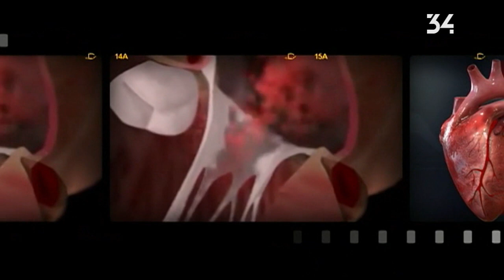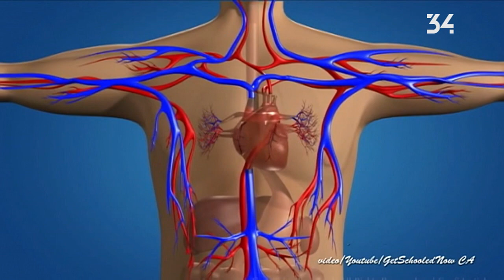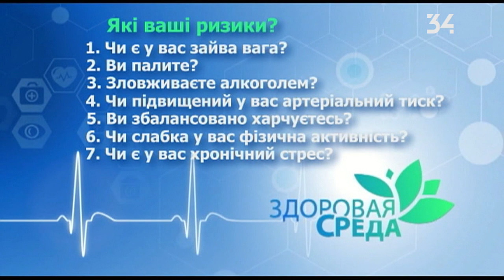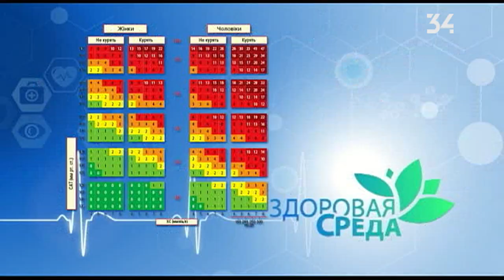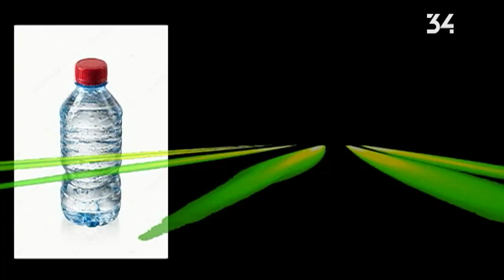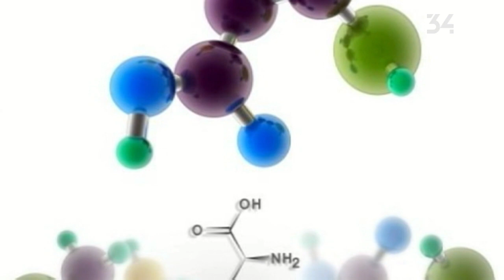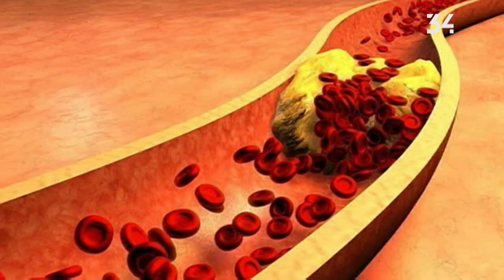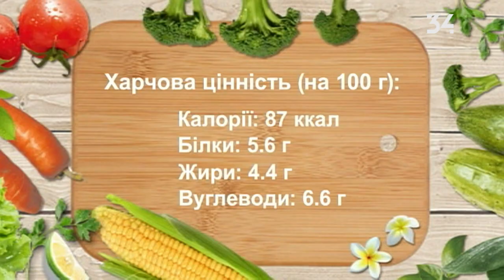Здоровая среда. Как избежать инфаркта и инсульта?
Болезни сосудов и сердца - среди лидеров и в Украине, и в мире. Ежегодно сердечно-сосудистые заболевания занимают 17 млн жизней по всему миру. Как избежать инфаркта и инсульта? О чем сигнализирует повышенное давление? Так ли важен здоровый образ жизни? Зачем следить за холестерином? Смотрите в выпуске.